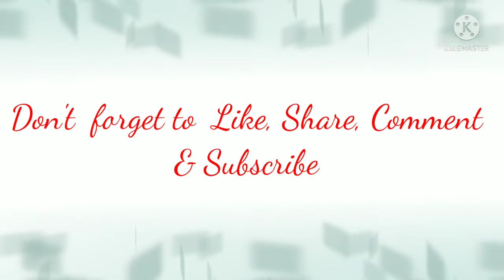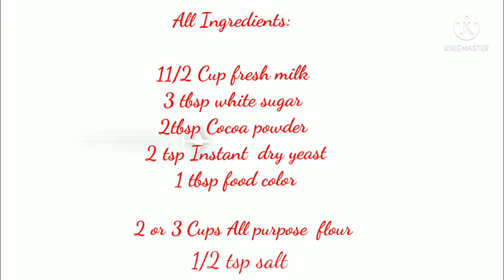Homemade Red velvet Delicious Cinnamon Rolls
Ingredients:
1 Cup Milk
2 tsp instant dry yeast
3 tbsp white sugar
1 tbsp cocoa powder
1egg
2 or 3 cups all purpose flour
Toppings
 Butter1/2 cups
brown  sugar 1/2  cup
 2 tbsp cocoa
 1/4 cup cinnamon

1/2 White sugar
3 or 4 Tbsp Fresh Milk